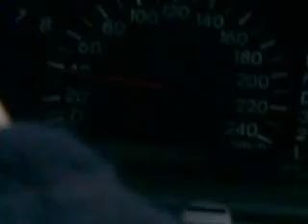Foggy Day on North Coast, Keelung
foggy, Waimushan, Keelung.Pacific Ocean on the right...